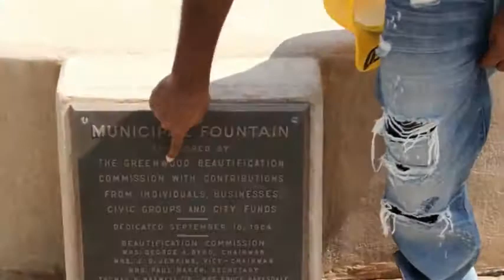Which Road (Path) Are You On? ( shot with Canon 60D) - TravisYahuw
Written by TravisYahuw, Produced by Soul shot by Keze, entitled: 'Which Road Are You On?" This track is rich in knowledge and substance, when Road is mentioned it stores a spiritual secret, when revealed it describes a path in life a Narrow path, while exposing affairs that take place on the broad path(lifestyles,decisions and etc inspired by confusion & ignorance). Those on each road are taking risks, which are earthly and spiritual. Overall, This track has a authentic message in it, for on the payoff(profit, *Inheritance) Most of the time, songs with a actual message don't get much play and are rendered entirely idle, but TravisYahuw is here to change that!

LYRICS:

HOOK1: I'm on a road, not many on, i'm taking risks, while being calm, can't loose control, that's when you stumble and fall, so I remain focus on success, the pay off.
I'm on a road, not many on, i'm taking risks, while being calm, can't loose control, that's when you stumble and fall, so I remain focus on success, the pay off..

VERSE1; Failure is a no-go, so I gotta get some more, this cash is what we take risk for, because it's powerful, the Royal-rulers(13 royal families, Elite, authorities) made it this way, while I explain say you feel me, don't fall for their traps, you better heed this warning really! occult bills can make you loose grip of what's real, falling for satanic illusions, perhaps greed is poison, don't let it(cash) rule over you if you do, watch how it change you, rearrange you now you all screwed and avaricious, i'll let you in on my little secret, restored scriptures built me up pshycoligically, and lead me to a road not many on, it's quite narrow, overall, we carry crosses, the represent the struggle and the suffering, but stay focused, roll with the punches(persevere through the trails and pain) what!...roll with the punches.. what!

HOOK2: I'm on a road, not many on, i'm taking risks, while being calm, can't loose control, that's when you stumble and fall, so I remain focus on success, the pay off

VERSE2: Souls come and leave out our lives, no hard feelings peace, sometimes authorities take family from us, and mean mug us, it seems they have no love for us, but that's another road the broad one where people get so confused they cross-dress, it gets disgusting! the Adversary won't stop until human extinction, that's his plan, he only succeeds when he enters your mind, look at Your life, did he enter Your mind, I keep it trill don't I, my purpose is to help man, and be an inspiration, roll with the punches, use your talents to gain profit, and be careful you better watch it, it's traps out here..

HOOK3: I'm on a road, not many on, i'm taking risks, while being calm, can't loose control, that's when you stumble and fall, so I remain focus on success, the pay off